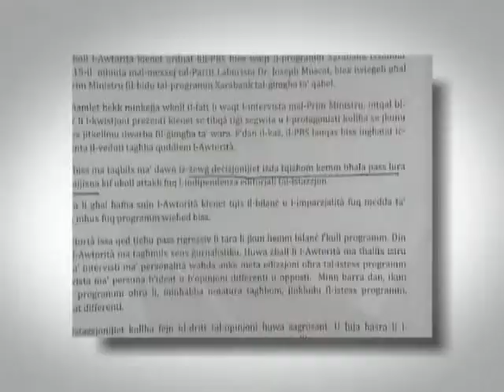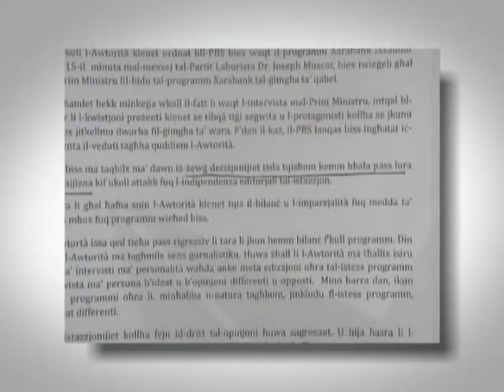Aġġornament tal-Aħbarijiet nru:-3 (19-01-2012)